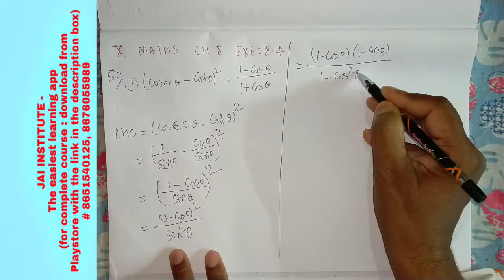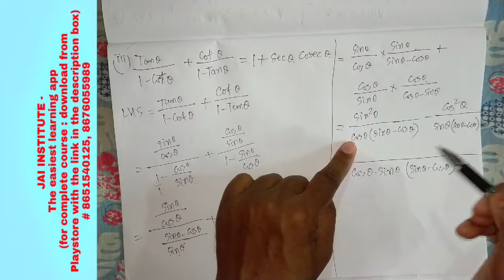CLASS 10 MATHS (NCERT) CHAPTER 8 (INTRODUCTION TO TRIGNOMETRY) EXERCISE 8.4 - QUESTION NUMBER 5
CLASS 10 MATHS (NCERT) CHAPTER 8 (INTRODUCTION TO TRIGNOMETRY) EXERCISE 8.4 QUESTION NUMBER 5 (i to x)

In this teaching video, we have covered the following:
1. class 10 Maths NCERT chapter 8 exercise 8.4 Question Number 5(i)
2. class 10 Maths NCERT chapter 8 exercise 8.4 Question number 5(ii)
3. class 10 Maths NCERT chapter 8 exercise 8.4 Question number 5 (iii)
4. class 10 Maths NCERT chapter 8 exercise 8.4 Question number 5 (iv)
5. class 10 Maths NCERT chapter 8 exercise 8.4 Question number 5 (v)
6. class 10 Maths NCERT chapter 8 exercise 8.4 Question number 5 (vi)
7. class 10 Maths NCERT chapter 8 exercise 8.4 Question number 5 (vii)
8. class 10 Maths NCERT chapter 8 exercise 8.4 Question number 5 (viii)
9. class 10 Maths NCERT chapter 8 exercise 8.4 Question number 5 (ix)
10. class 10 Maths NCERT chapter 8 exercise 8.4 Question number 5(x)

Dear students,

Regards,
Course Coordinator :
Jai Shankar Prasad (JAI SIR)
Founder Principal
JAI PUBLIC SCHOOL
Ratanmala (Majhaulia)
Reg. No. : WC/MAJ/305
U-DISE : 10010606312